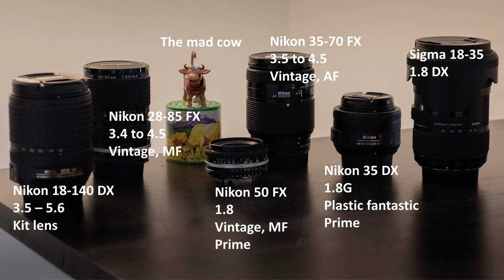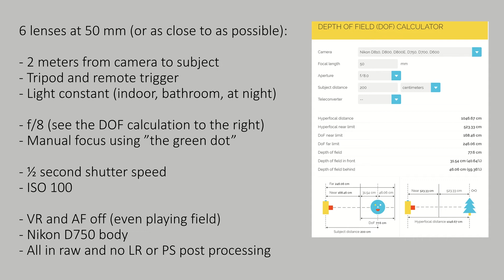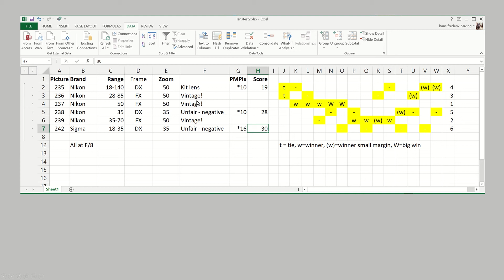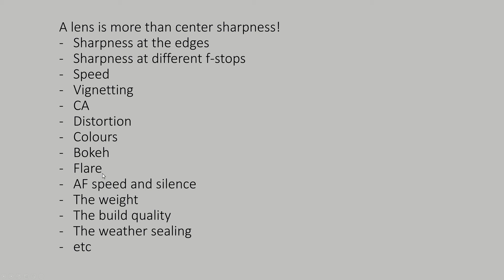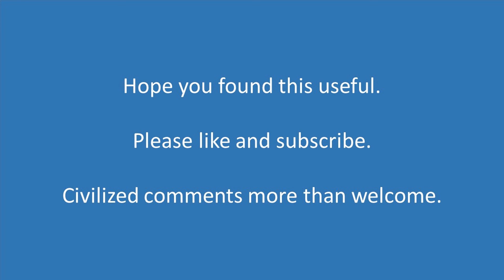Nikon vintage lens sharpness vs modern lenses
Comparing 6 lenses for center sharpness at f/8 and 50 mm, 3 Nikkor vintage lenses versus 3 modern lenses.